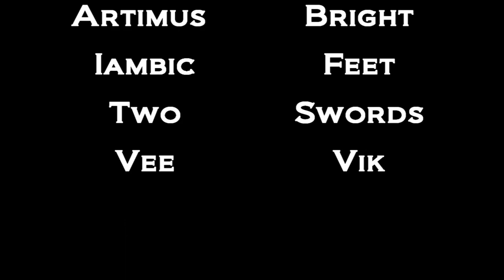Soulcalibur VI Ranked 2 out of 3 Ittarra Oda (Astaroth) Vs StatelessAce81 (Sophitia) THE #2 SOPHITIA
We're facing the Number 2 Sophitia on Xbox Live. And good lord was this a fast and absolutely furious match. I hope you all enjoy this! :D Also Ggs to you Stateless if you see this! That grab though was weird af